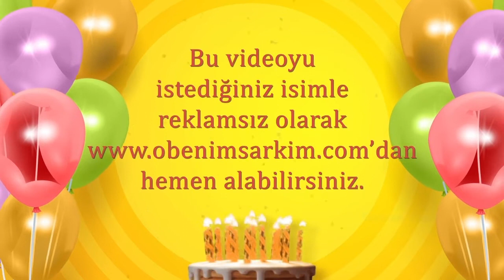İyi ki doğdun SEÇKİN- İsme Özel Doğum Günü Şarkısı (FULL VERSİYON)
İYİ Kİ VARSIN İYİ Kİ DOĞDUN SEÇKİN

DOĞUM GÜNÜN KUTLU OLSUN SEÇKİN
YENİ YAŞIN MUTLU OLSUN SEÇKİN
BİR DİLEK TUT GERÇEK OLSUN SEÇKİN